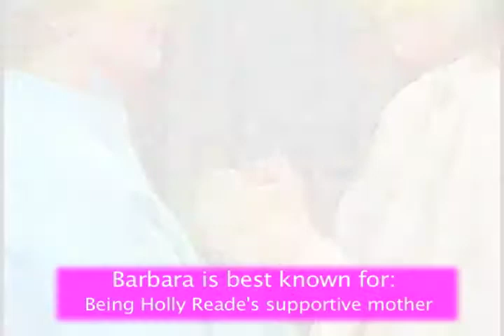Guiding Light - Character Snapshot: Barbara Norris Thorpe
Barbara was the loving mother of a very prominent character in the late 70's...  Holly Norris.  Holly endured a lot and Barbara was there to support her.
After over a decade later Barbara came back to town again when Holly was there.